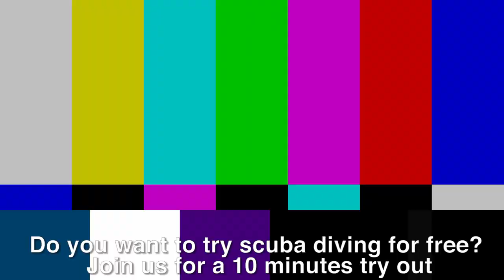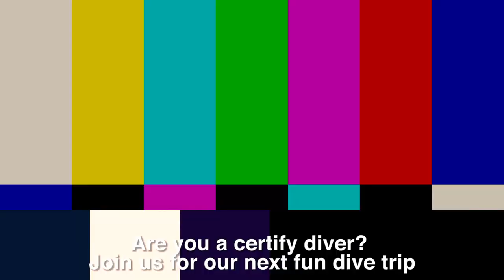How to sell scuba diving in 5 different languages 🇺🇸🇪🇸🇫🇷🇩🇪🇮🇹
Expand your skillset as a Divemaster/Instructor & learn some basic phrases for selling scuba diving in English, Spanish, French, German & Italian!

Speaking languages is key to success in the scuba diving industry. This can be your introduction to a few new languages. It's much easier to learn languages when you get to practice them straight away so learn these phrases for selling scuba diving and then put them to work!